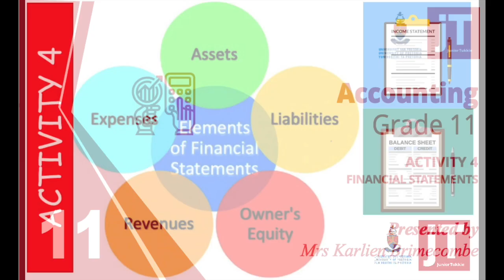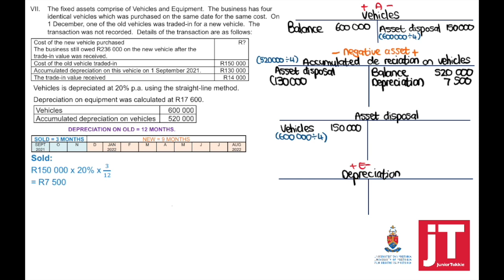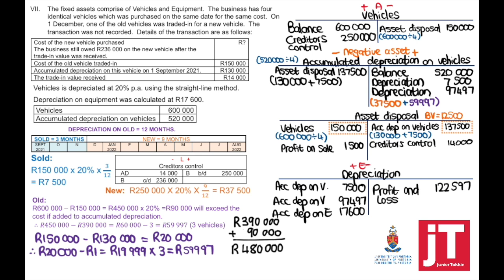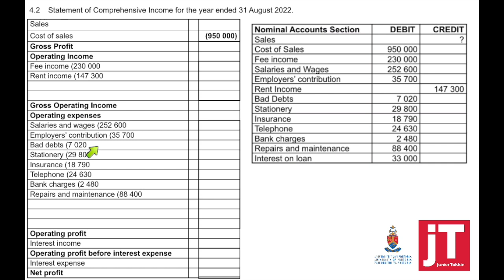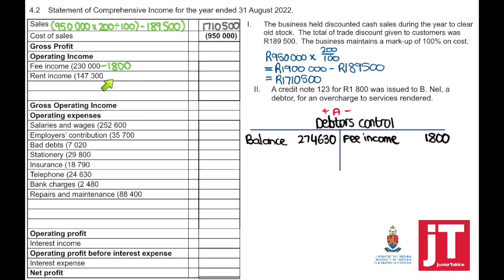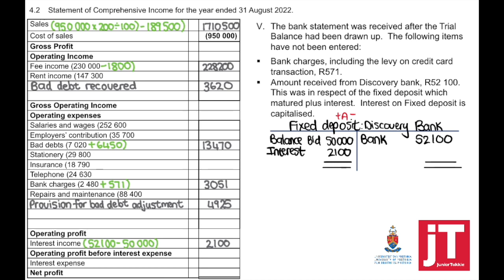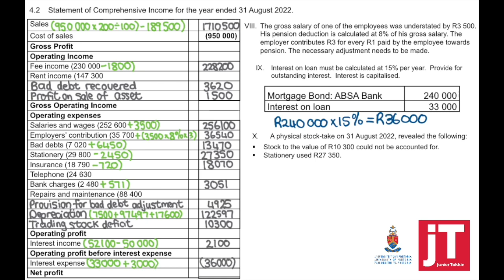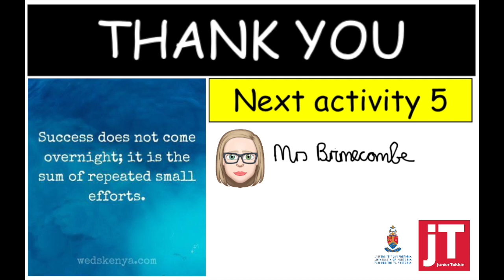4. Gr 11 Accounting - Financial Statements - Activity 4